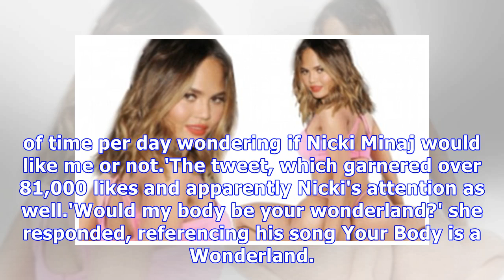Chrissy teigen floor john mayer with nicki minaj tweet jokes